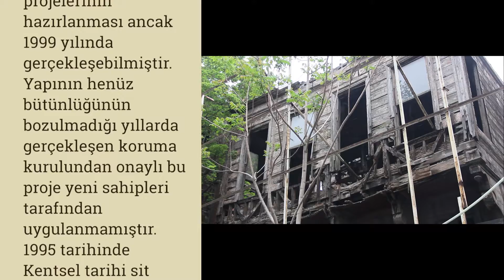Münif Paşa Konağı / Pembe veya Kırmızı Konak/ Pembe Köşk